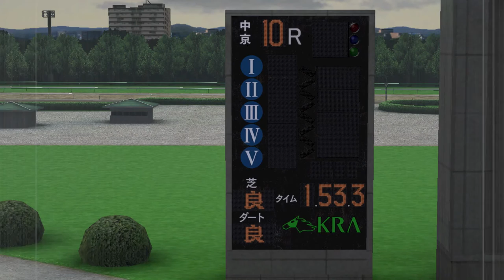【Winning Post 8 2016】1991年7月2～3週 トウカイテイオーのドイツダービー他【ウイニングポスト8】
（次）1991年8月1週 幼駒セリ：ツルマルガール、ゴールデンジャック購入：